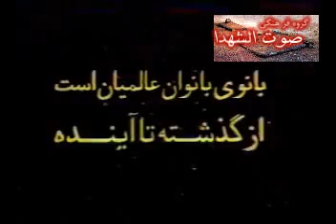Vaveyla mader Helali